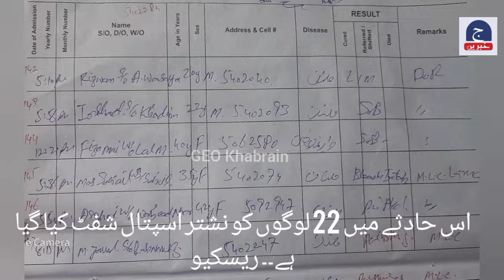Multan, shadi men zehrila khana khane se barati behosh | Geo khabrain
multan ky elaqa 14 no par shadi men zehrila khana khane se barati behosh
Geo Khabrain

CEO: Rana Tariq Aziz
Cameraman & NLE: Fiaz Wahga